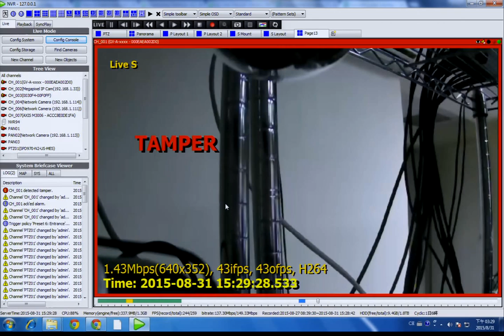Genius Vision NVR: Switch alarm to 1x1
Pop up to full screen when the alarm on certain channel was triggered